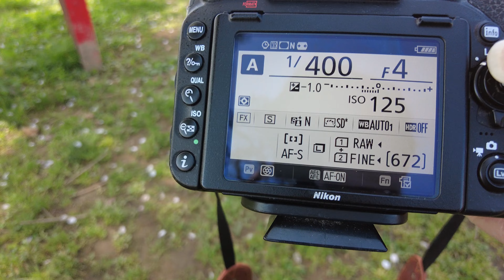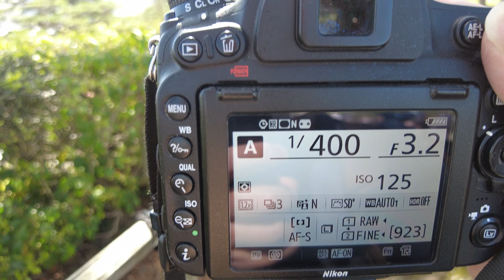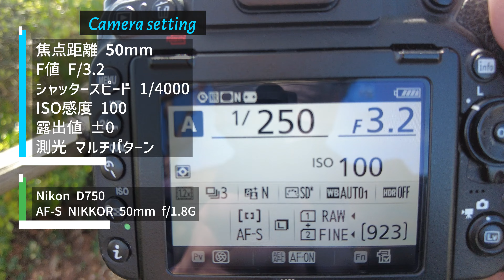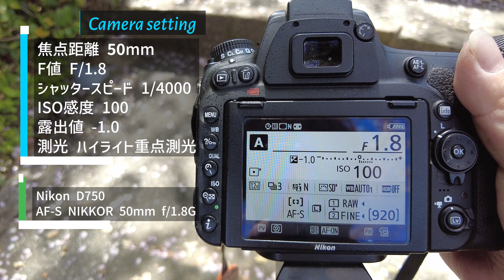#101 【カメラ初心者必見】50mm単焦点レンズで撮る！春の桜写真撮影テクニック5選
春の訪れを感じる桜の季節、今回はNikon D750とAF-S NIKKOR 50mm f/1.8G、通称「シンデレラレンズ」を使って、桜の花を撮影しました。

単焦点レンズのシンプルながらも強力な描写力に改めて驚かされる撮影となりました。
この動画では、そんな50mmレンズを使用して桜を鮮やかに撮影する5つの方法をご紹介します。

初心者の方でも簡単に試せるテクニックばかりですので、ぜひチャレンジしてみてください。

【関連動画】

【目次】
0:00　オープニング
0:36　1枚目「明暗差を作りつつ三分割構図で撮影」
2:20　2枚目「お城と桜を四分割構図で撮影」
4:38　3枚目「逆光で透ける桜の花びらを撮影」
6:44　雑談
7:46　4枚目「散って地面に落ちた桜の花びらをシックな雰囲気で撮影」
9:27　5枚目「桜の花びらをハイキーで撮影」
11:20　エンディング
11:56　レタッチ前＆レタッチ後

「カメラ初心者向けの写真の撮り方」を分かりやすく動画で配信しています！
色んな写真の撮り方をご紹介していますので、参考になれれば幸いです。

Nikon Z9
NIKKOR Z 24-70mm f/2.8 S
Z TELECONVERTER TC-2.0x
MOUNT ADAPTER FTZ
AF-S NIKKOR 50mm f/1.8G
TAMRON 17-35mm F/2.8-4 Di OSD